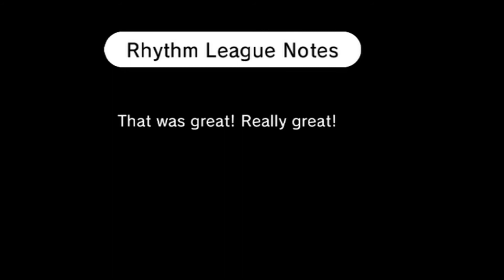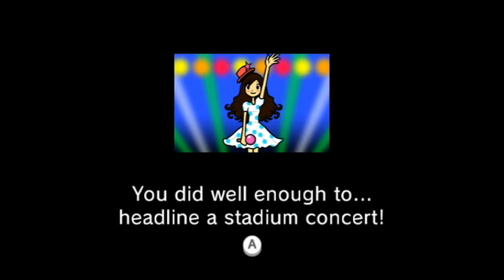Rhythm Heaven Fever Custom Remix: Another Postcard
"Let's mix things up! This one's monkey-themed. Because we just noticed we have a lot of games involving monkeys. (No practice)"

I can finally go back to doing this. I've actually been making Custom Remixes in advance to make up for the hiatus. Expect more soon! This song is actually nostalgic for me. Because the music video for this was the first I've ever watched (though it doesn't hold up as well). Though what the song is ACTUALLY about is pretty stupid...

Games used:
Tap Trial
Monkey Watch
Exhibition Match
Tamborine